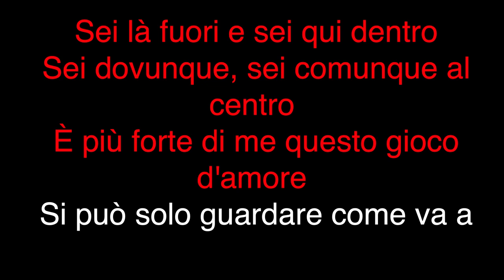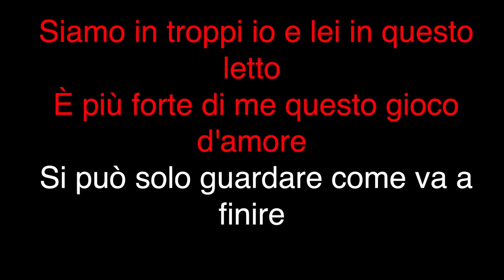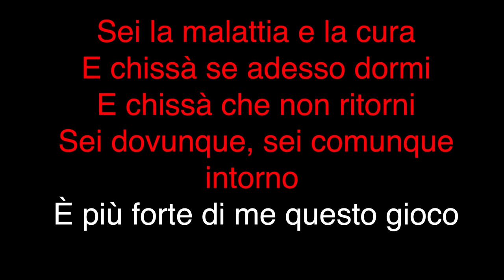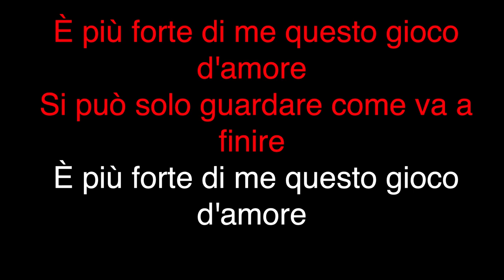Ligabue - E' Più Forte Di Me (KARAOKE)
Versione karaoke delle migliori canzoni di Ligabue

- Libreria variegata: Brani di ogni genere per soddisfare il vostro stile.